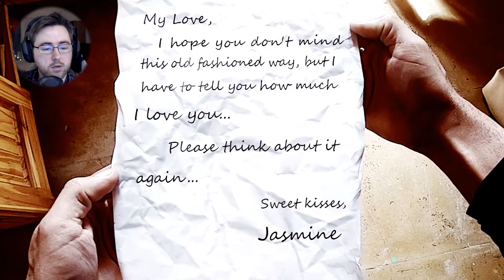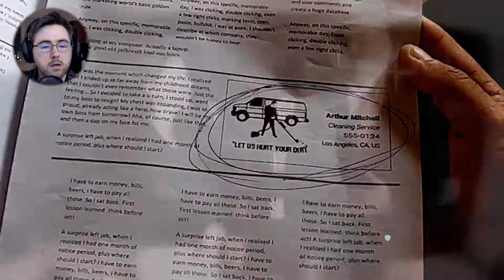DETTE BLE JO MIRROR'S EDGE! | Hijacker Jack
Livet jeg har er rolig og kjedelig men livet tar en vending. Plutselig blir det fart og spenning. Vil jeg takle mitt nye liv?